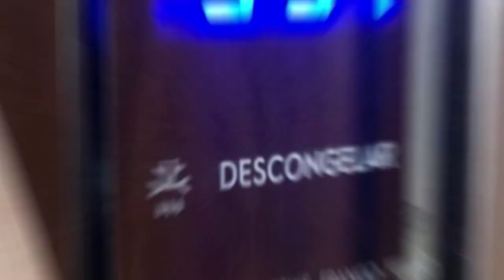RECEITA DE BATATA GRATINADA COM QUEIJO| Chef Leandro Bortoloti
Essa Batata Gratinada é uma explosão de sabor e uma opção reconfortante que certamente agradará a todos. Aproveite cada garfada desta delícia!✳️✳️✳️✳️✳️✳️✳️✳️✳️✳️✳️✳️✳️✳️✳️✳️✳️✳️✳️✳️

ACESSE NOSSO CONTEÚDO QUE IRÁ AJUDÁ-LOS A INICIAR UMA ALIMENTAÇÃO MAIS SAUDÁVEL!

APOIE NOSSO TRABALHO. OFERTA ESPECIAL PARA VOCÊ!

ACESSA NOSSO TELEGRAM. LÁ VOCÊ PODE TIRAR SUAS DÚVIDAS GASTRONÔMICAS DIRETAMENTE COMIGO.

INGREDIENTES

4 BATATAS GRANDES PRÉ COZIDAS NO VAPOR OU NO MICROONDAS

MOLHO
1 DENTE DE ALHO
1/2 CEBOLA
50 G DE MANTEIGA
1 COLHER DE SOPA DE TRIGO
100 G DE REQUEIJÃO
100 G DE CREME DE LEITE
500 ML DE LEITE
NÓZ MOSCADA A GOSTO

FINALIZAÇÃO
QUEIJO MUÇARELA E ORÉGANO

FORNO 180 GRAUS ATÉ DOURAR